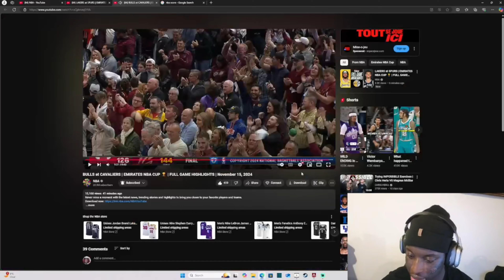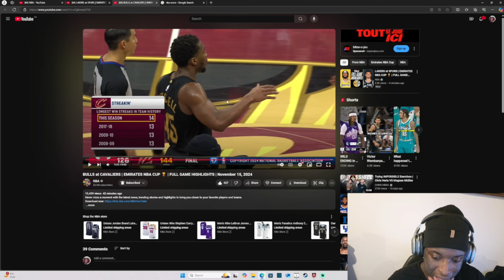BULLS at CAVALIERS | EMIRATES NBA CUP 🏆 | FULL GAME HIGHLIGHTS | Reaction!!!! November 15, 2024